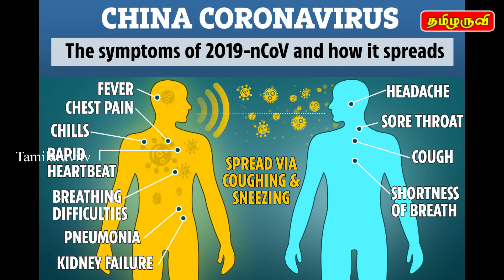நோர்வே கொரோனா நிலவரங்கள் 14-03-2020 | Tamil News | Coronavirus | Tamilaruvitv